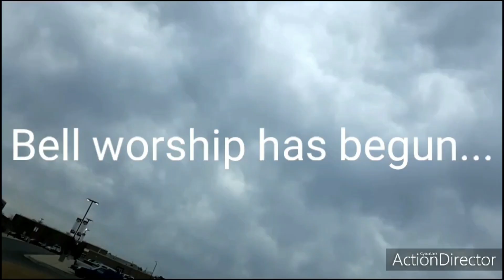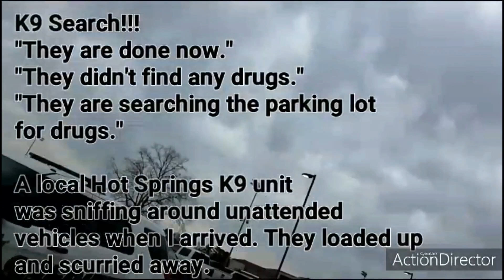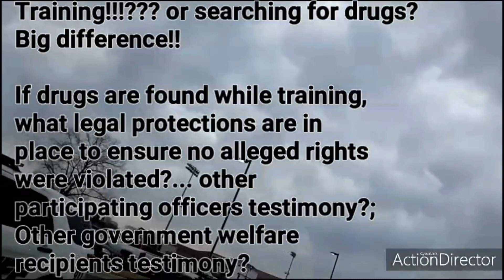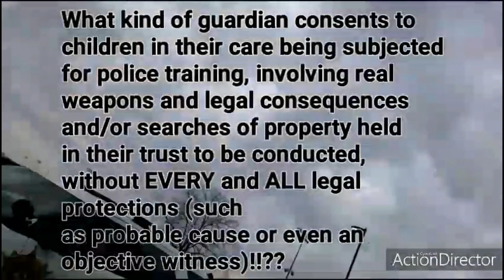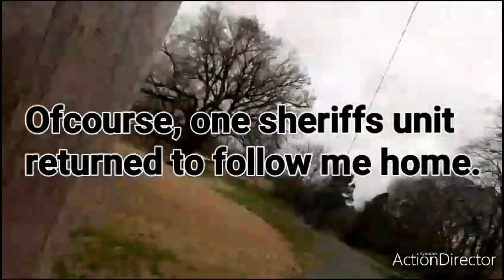Four K-9s, multiple jurisdictions cloak search for drugs @ Lake Hamilton High School as "training"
March 4, 2020: Four K-9s, multiple jurisdictions cloak search @ Lake Hamilton High School for drugs as "training" with no apparent legal protections for children or property held in their trust.

Did the school (guardian) invite said search?
What probable cause, reasonable suspicion led to initiating the search?
What legal safe guards were in place to protect minors and property held in their trust?
Where there particular targets or was this an arbitrary search?

What liabilities are incurred by Hot Springs tax payers when their equipment is unavailable, damaged, or otherwise indisposed outside of the city jurisdiction?

Do the tax payers of Hot Springs proper know and understand their resources are being allocated into the county?
How are Garland County sheriff separating powers and jurisdictions?